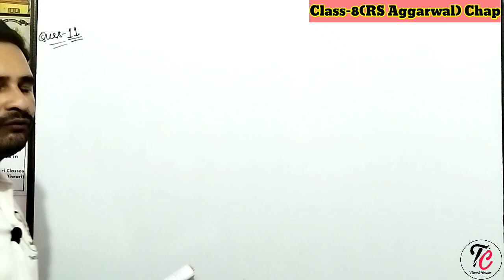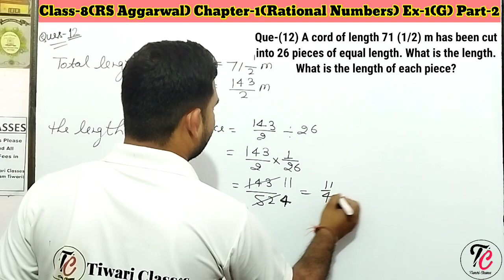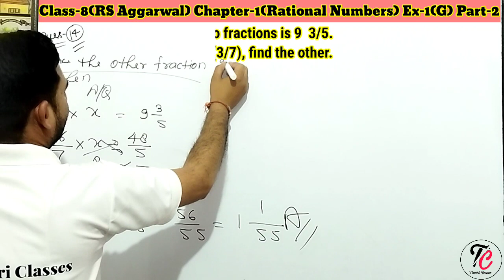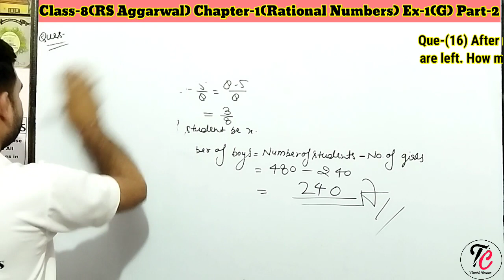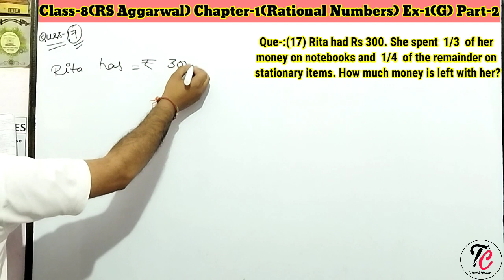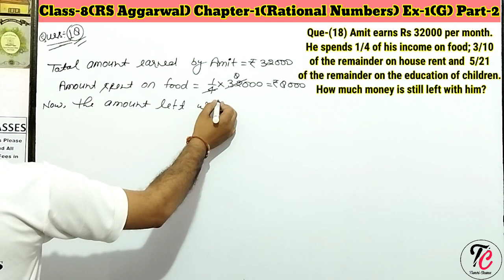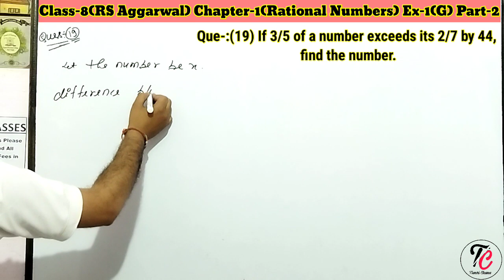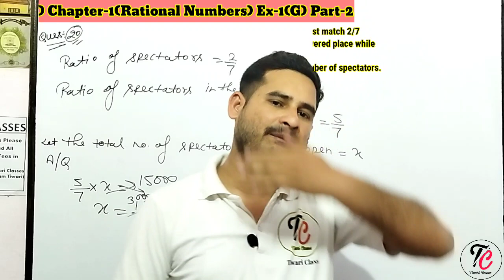Class-8(RS Aggarwal Maths) Chapter-1(Rational Numbers) Ex-1(G)Part-2 By-Shivam Sir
In this video we will discuss about Class -8 (Maths)
Chapter-1(Rational Numbers )
Ex-1(G) Part-2  With Introduction
 (Que-11 to Que-20)

Class-3(Composite Mathematics)

Class-4(Composite Mathematics)

Class-6(Revision Worksheet)

Class-6(Maths Today)

Class-8(Maths Today)